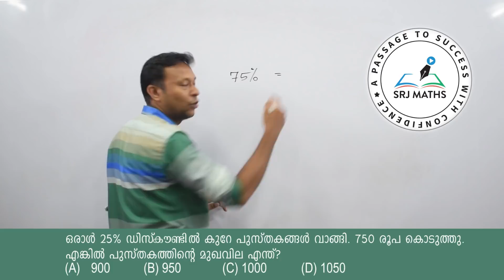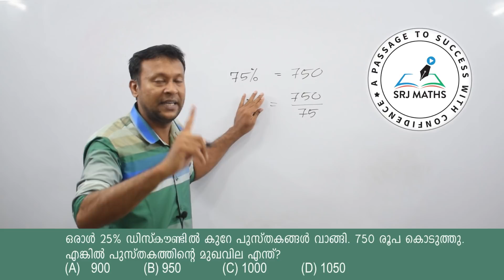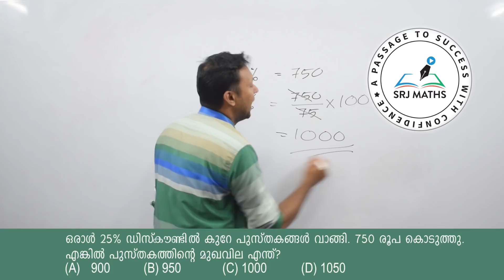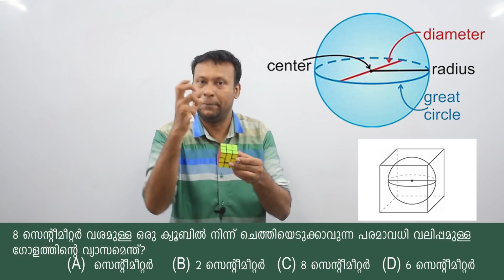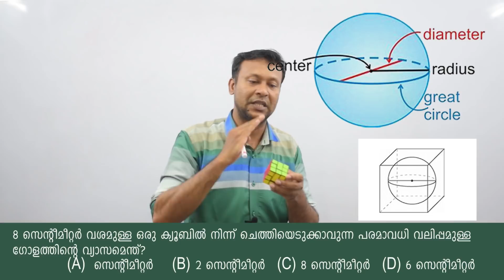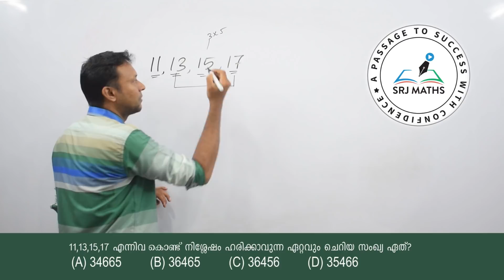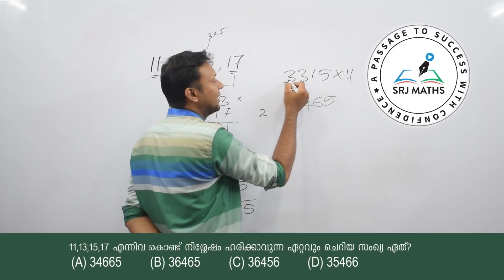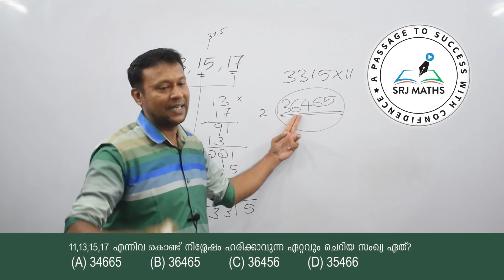VEO GRADE II- 2014 Question Paper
*കണക്കിലെ ചോദ്യോത്തരങ്ങൾ*

ഇതുവരെയുള്ള വീഡിയോ ക്ലാസ്സുകളുടെ ലിങ്ക് Order പ്രകാരം ലഭിക്കാൻ 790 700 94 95 എന്ന WhatsApp നമ്പറിലേക്ക് SMS അയക്കുക...

"SRJ MATHS Tutorial" You tube channel, provides free online coaching for KPSC,SSC,RRB,Bank exam and other government jobs.

SRJ MATHS#